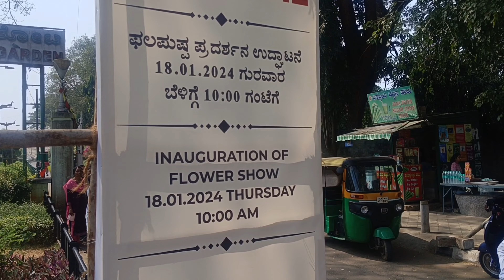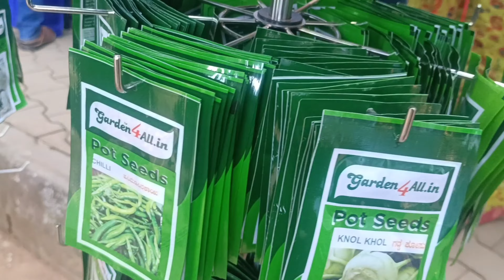Lalbagh botanical garden#flowershow2024#banglore#lalbagh#lalbaghflowershow#2024#park#travel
follow our channel for more updates